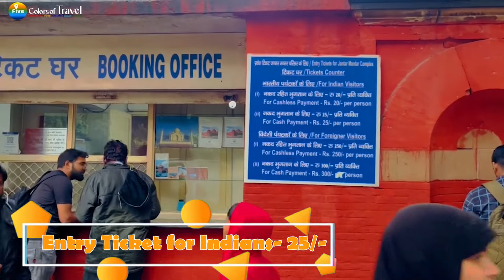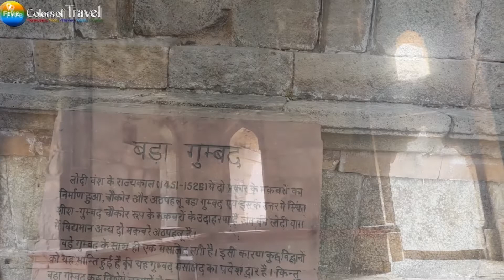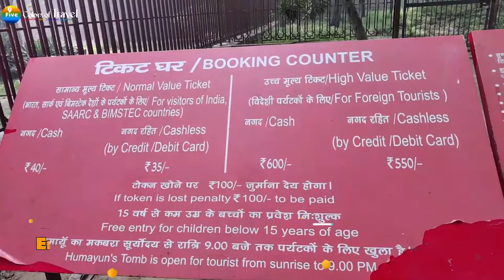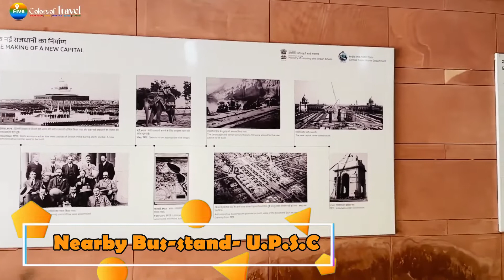Best Tourist Places in Delhi I Which place is most visited in Delhi? Vlog #83 I Tickets & Timings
Best Tourist Places in Delhi I Which place is most visited in Delhi?

Delhi's Best Tourist Places
Timing, Tickets and best weather
and all information

Which is the No 1 tourist place in India?
Which is the most beautiful area in Delhi?
Which place is open for tourism in Delhi?